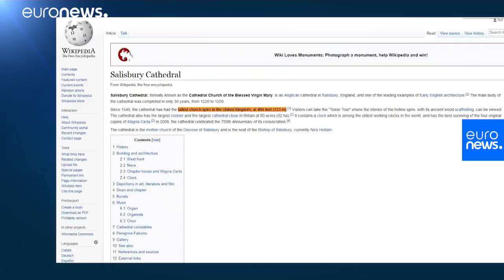Does what the Skripal suspects said add up?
We assess four key claims made by the Russian men charged with poisoning Sergei and Yulia Skripal about their time in southern England. …